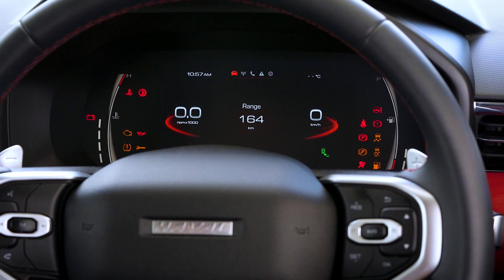GWM HAVAL JOLION VANCE | Excite the Night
Introducing our all new JOLION VANCE Edition. Ignite the light, excite the night.

Ready to conquer the road with the newest sleek and stylish outlook of GWM HAVAL JOLION VANCE.